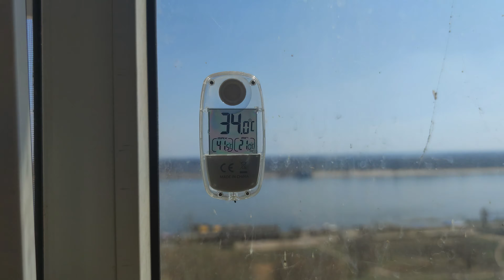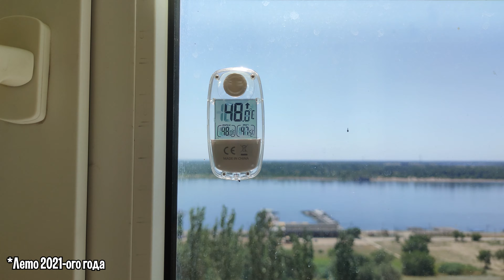Термогигрометр на пластиковое окно с Aliexpress